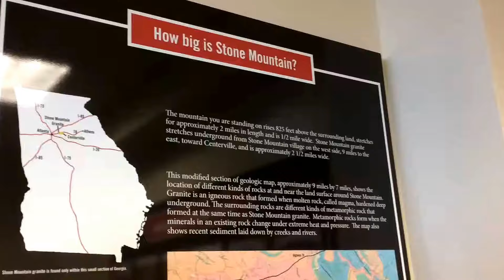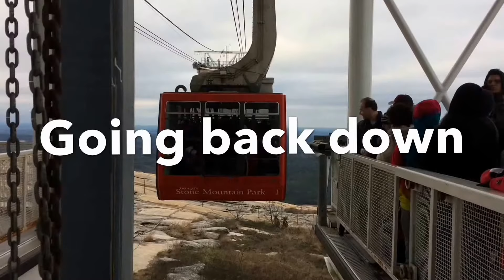Stone Mountain, Georgia | Georgia's Most-Visited Attraction!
Stone Mountain is a quartz monzonite dome monadnock and the site of Stone Mountain Park near Stone Mountain, Georgia. At its summit, the elevation is 1,686 feet (514 m) MSL and 825 feet (251 m) above the surrounding area. Stone Mountain is well-known for not only its geology, but also the enormous rock relief on its north face, the largest bas-relief in the world. The carving depicts three Confederate figures during the Civil War: Jefferson Davis, Robert E. Lee and Stonewall Jackson.